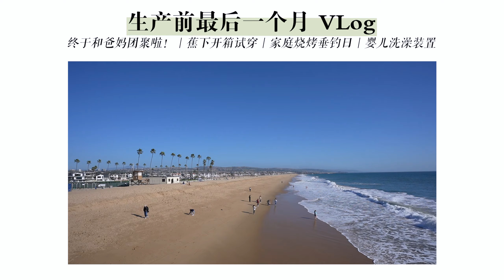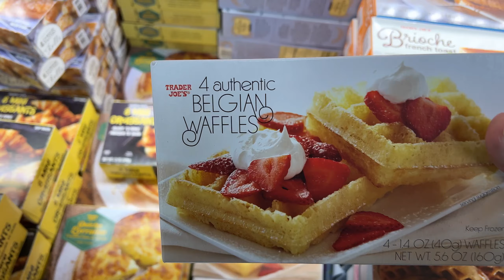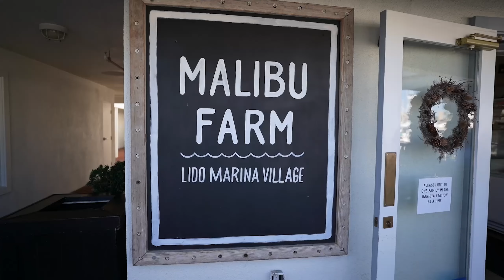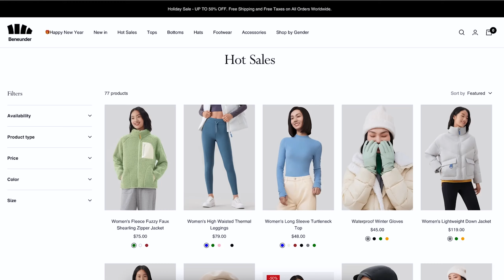生产前的一个月Vlog｜终于和爸妈团聚啦！｜Beneunder蕉下开箱试穿｜家庭烧烤垂钓日｜婴儿洗澡装置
生产前这个月应该是人生中幸福高光的一个月啦！最爱的人都在身边，时刻被爱和被照顾着，还没有小宝宝来后的忙乱，可以全身心陪陪家人。

我 的 专 属 福 利

Code：Bean10，可享受全场9折。

Code：BEAN5，享受全场5%off。

Code：kbean25，可享受25%off。

Code：VESTABEAN，可以有额外10%off。

非食品全场额外88折：BEAN12
食品全场额外8折：BEAN20

🎁 GoCashBack 购物返利网站
通过我的专属链接注册可以拿到8美元的奖励
或使用code【BEAN88】

来 找 我 玩

声 明

这不是一个合作视频，部分链接为返佣链接，*标记为品牌赠送单品。